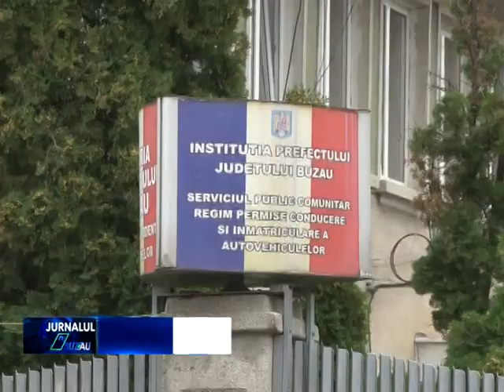DOSARUL ”MITA LA PERMISE” LA FINAL